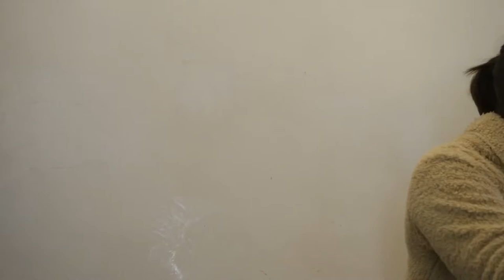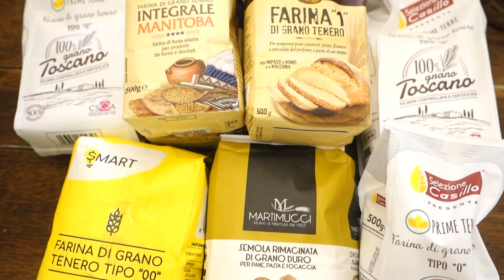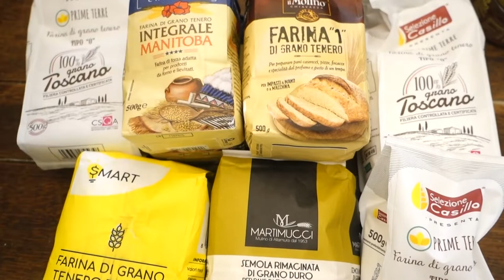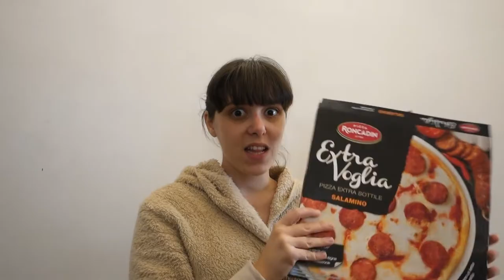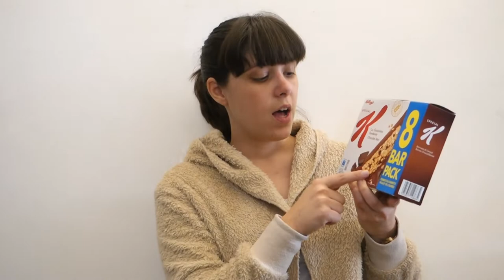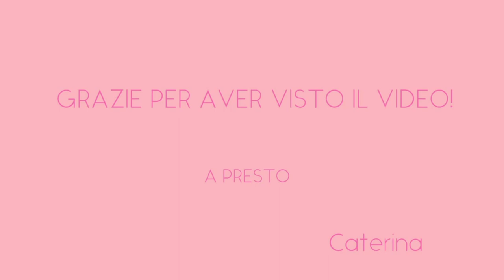LA SPESA DI PASQUA! // Caterina Becherucci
Ciao a tutti e benvenuti in questo video.
Oggi vi faccio vedere la spesa che ho fatto per la settimana di Pasqua. Ho speso tantissimo!

Caterina

Su Instagram mi trovate come: caterina_becherucci